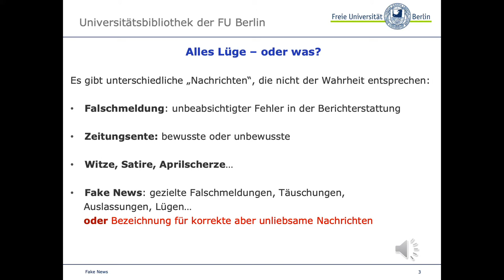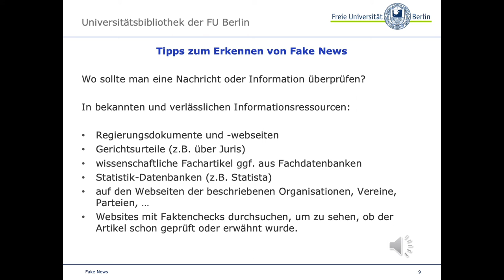Fake News erkennen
In diesem Video werden Strategien zum Erkennen und Überprüfen von Falschnachrichten besprochen.

Dieses Video gehört zur Reihe "Nachrichten- und Presserecherche" - einem Selbstlernangebot der Universitätsbibliothek der Freien Universität Berlin.

Links:
Beispiel: Fall Lisa, Januar 2016:

Irreführung durch Weglassen von Fakten Beispiel: Flüchtlingsfamilie kassiert 7300€ in der Bild am Sonntag, 4.2.2018:

Tipps zum Erkennen von Fälschungen Erwin König:
Zehn professionelle Tipps für den Kampf gegen Fake News. Library Essentials. 2017(4).